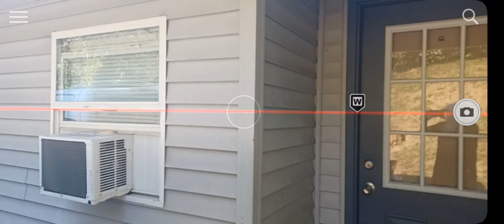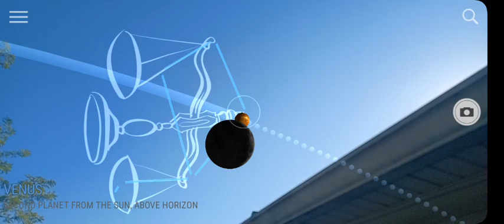MR. MOON OUT. but NOT lit up 5:09pm, 10-5-24